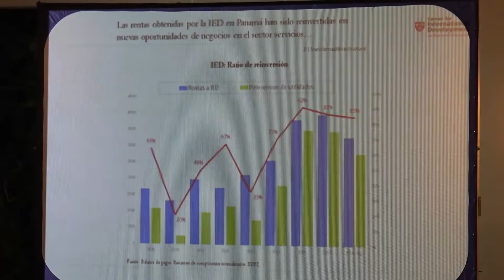VBC Panamá - "Panamá sigue creciendo" resumen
VBC Panamá - "Panamá sigue creciendo"  evento patrocinado por VerdeAzul Properties, Fundación Por un mejor Panamá y el IESA Panamá